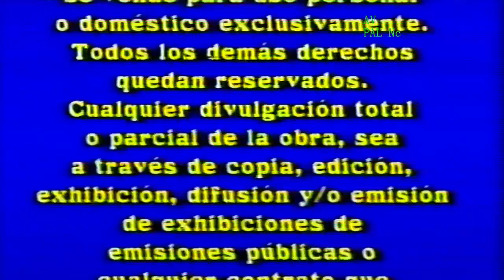Inicio VHS Bambi 2005 (Argentina)